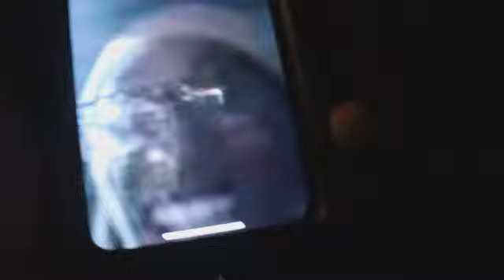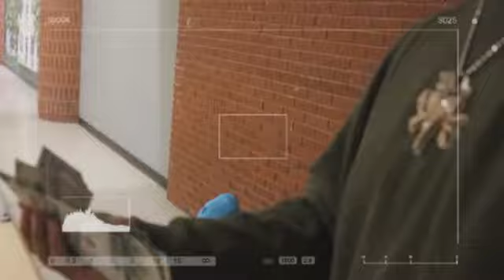SHOEBOX & FAMILY GOES BOWLING !! $100 STRIKINGS BETS !!!